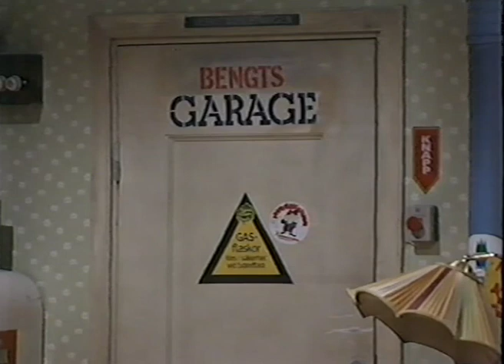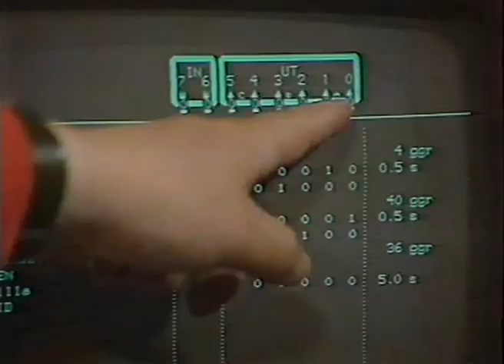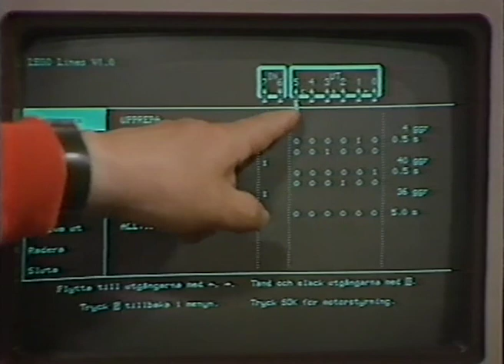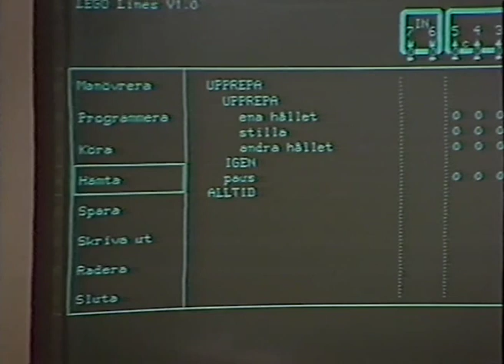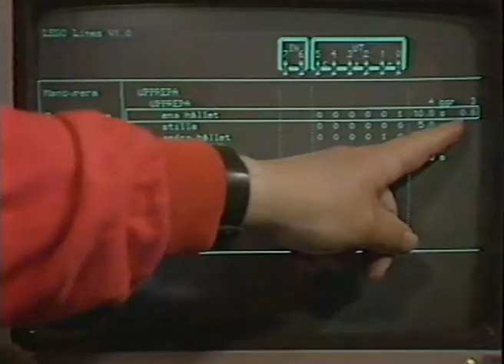Sant och Sånt (Hösten 1987)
Ett helt avsnitt av Sant och Sånt med Staffan Ling och Bengt Andersson. Programmet handlar om radioaktivitet och datorer med den svenska datorn Compis.